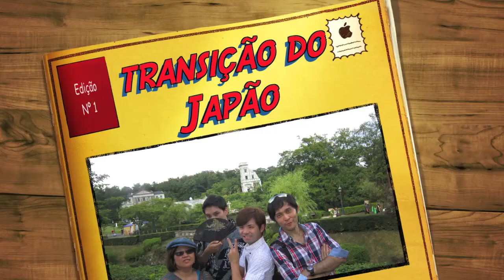Meiji Mura 2011 - Naoshi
Passeio do Meiji Mura 2011. Inuyama